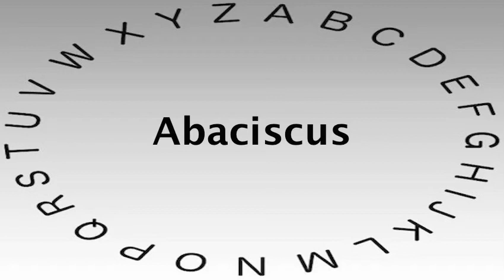Spelling Bee Words and Definitions — Abaciscus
This video shows you how to say or pronounce Abaciscus and gives the definition of Abaciscus.

What's your definition of Abaciscus?